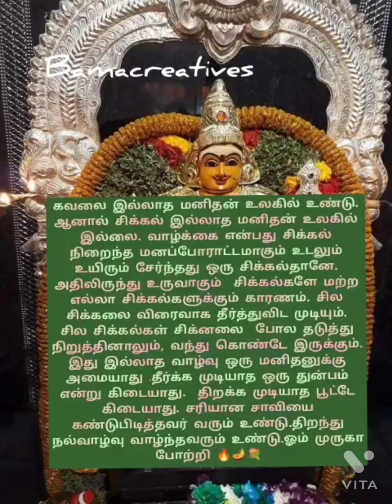🌺🔥🪔திறக்க முடியாத பூட்டும்,தீர்க்க முடியாத துன்பமும்🔥🌺🪔 முருகனின் அருள் மொழிகள் 🔥🌺🪔